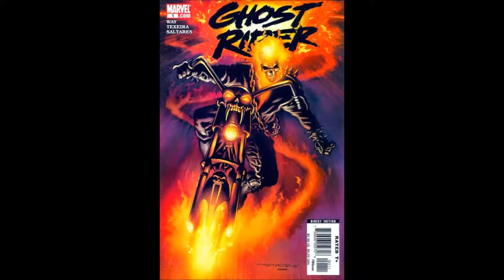Spiderbait-Ghost Riders in the sky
Yeeeehaaaaa. This song is so awesome.